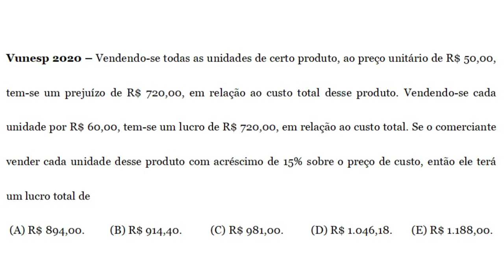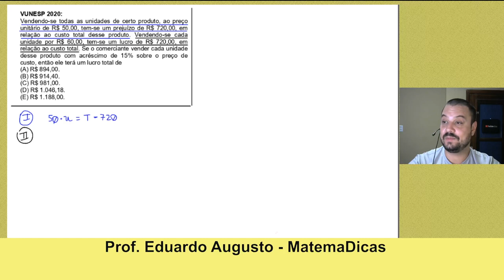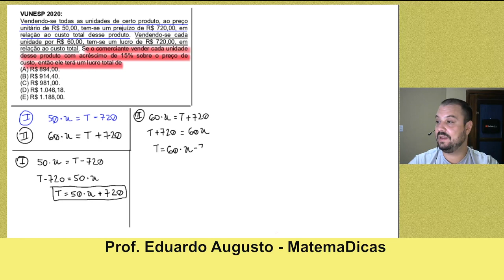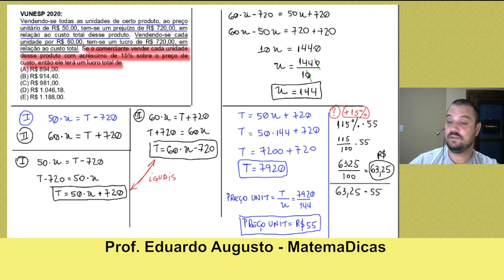Sistemas de Equações (09 de 10) – Câmara de Bragança Paulista – Vunesp 2020 – #0299 – Matemática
🔣 - *Blog do MatemaDicas*
use

Questão - VUNESP 2020:
Vendendo-se todas as unidades de certo produto, ao preço unitário de R$ 50,00, tem-se um prejuízo de R$ 720,00, em relação ao custo total desse produto. Vendendo-se cada unidade por R$ 60,00, tem-se um lucro de R$ 720,00, em relação ao custo total. Se o comerciante vender cada unidade desse produto com acréscimo de 15% sobre o preço de custo, então ele terá um lucro total de
Músicas:
Campfire Song